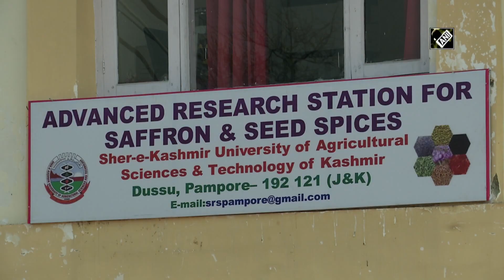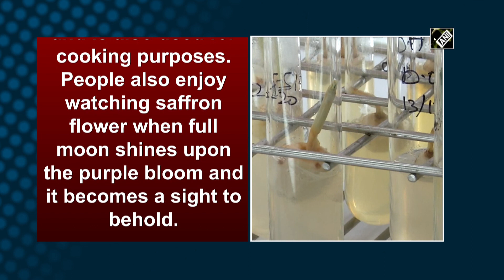Advanced Research Station for Saffron at Pampore plays vital role to promote rare spices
Pampore (J&K), Nov 10 (ANI): Saffron is a rare spice which grows only in few places in the world and Kashmir is one of them. Its rareness makes it special and saffron has exceptional medicinal properties and is commonly used in cooking and traditional medicines. Kashmir saffron is exported worldwide. To acquire more prominence in the export market and to help farmers to get the best remunerative price, Advanced Research Station for Saffron at Sher-e-Kashmir University of Agricultural Sciences and Technology of Kashmir is working day and night. This research centre is equipped with all the modern facilities including high tech dripping system. Imported seeds is also playing vital role in producing high quality saffron. This high tech research centre is established by Sher-e-Kashmir University of Agricultural Sciences and Technology of Kashmir with the help of Centre under National Saffron Mission (NSM).